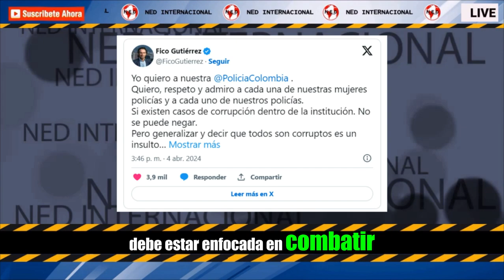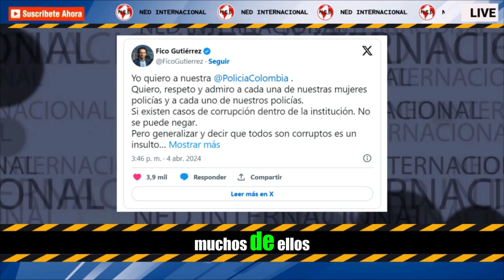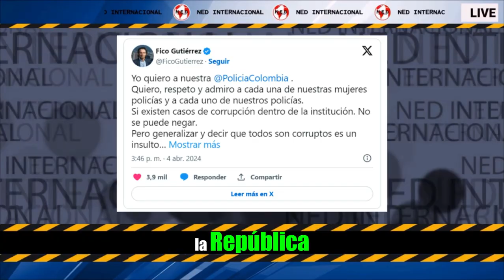¿JALÓN DE OREJAS AL PRESIDENTE PETRO POR DISCURSO? 🛑 Fico Gutiérrez defendió a la Policía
Gutiérrez señaló: “Yo quiero a nuestra Policía Colombia. Quiero, respeto y admiro a cada una de nuestras mujeres policías y a cada uno de nuestros policías. Sí, existen casos de corrupción dentro de la institución. No se puede negar. Pero generalizar y decir que todos son corruptos es un insulto a ellos y a sus familias. ¿Cuántos han muerto enfrentando a las estructuras criminales? Miles”.
CONFIDENCIALES SEMANA